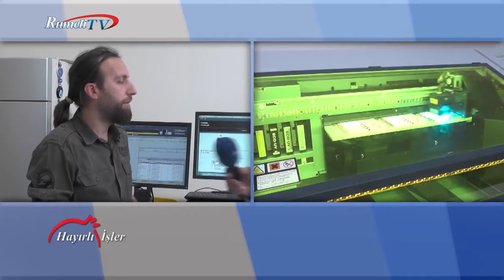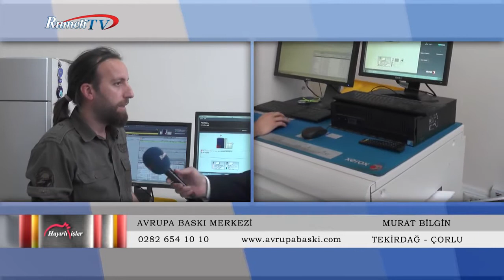Avrupa Baskı Merkezi - Murat Bilgin (Hayırlı İşler - Rumeli Tv)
Hayırlı İşler Programı yönetmenliğini yaptığımız bir proje olup. Bağlı olduğumuz ve yayın hakları bulunan firma onayı ile yayınlanmaktadır.